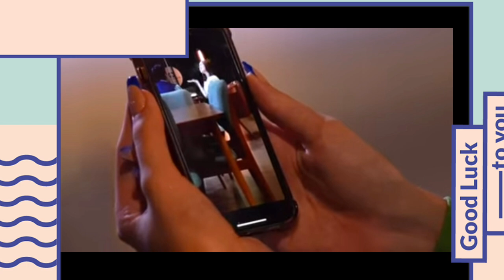DETIK" TERJADINYA INI PADA SAKINAH..BIDADARI SURGAMU SCTV HARI INI SABTU 20 MEI 2023_FULL EPISODE